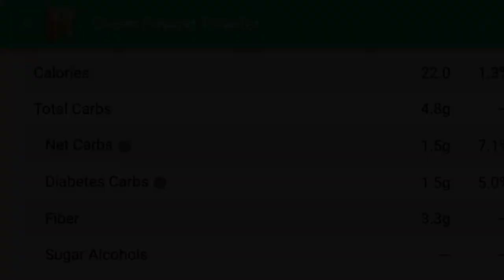How to MAKE green BELL PEPPER powder | My SUSTAINABLE Pantry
Welcome to the Withrow Urban Homestead where we are reclaiming our health by eating Keto / Low Carb, growing an organic garden and living an active lifestyle in our urban setting.

KRUPS Electric Coffee Grinder, Spice Grinder, Stainless Steel Blades, 3 Ounce, Black

Keto Diet: Don’t know where to start?  Follow Atkins 20 (Phase one) (Induction)

Recommended Keto Nutrition Tracker
Carb Manager: Keto Diet App by Wombat Apps LLC